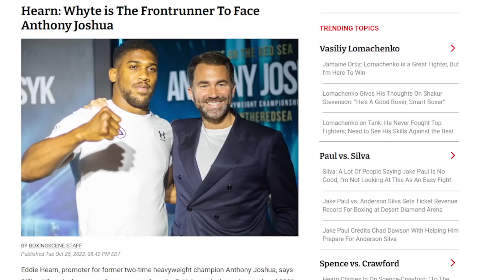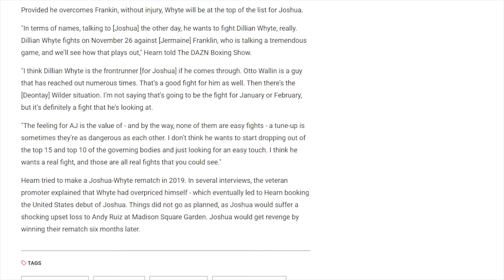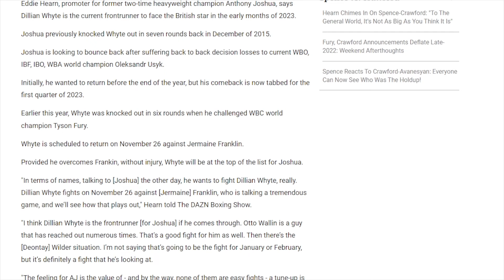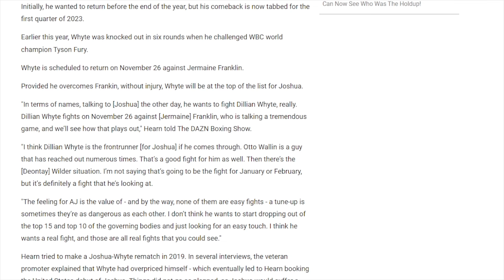Anthony Joshua wants to fight Whyte, Wilder in 2023! Eddie Hearn using and abusing Dillian Whyte?!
Eddie Hearn is Using Dillian Whyte and they will never fight Deontay Wilder! They are scared of Wilder and Fury!

Report - Eddie Hearn said that he spoke to AJ and he wants to fight Dillian Whyte in a rematch after his fight with Jermaine Franklin on Nov 26. If DIllian Whyte does not win then he will look to fight Otto Wallin and after that Deontay Wilder.